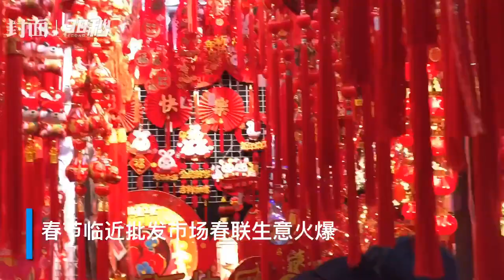春节临近 批发市场春联生意火爆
新春将至，成都北站东二路批发市场卖春联灯笼的商铺十分热闹。来来往往的人们精挑细选春联、灯笼以及各种挂饰，欢欢喜喜把新春带回家。